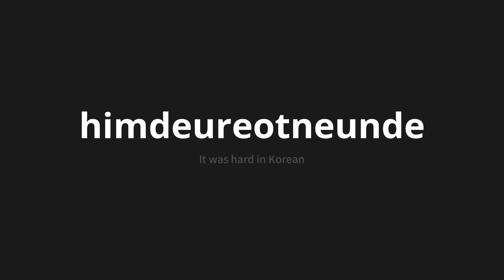How to pronounce himdeureotneunde | 힘들었는데 (It was hard in Korean)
Master the Pronunciation of 'himdeureotneunde | 힘들었는데' - which means : It was hard in Korean 📝 with @PronunciationKorean 🎓🗣️ - [Your Guide to Korean]

Learn to pronounce 'himdeureotneunde' perfectly in Korean with our easy and engaging tutorial by @PronunciationKorean! 📖📽️ In this comprehensive video, we provide you with native speaker examples 🗣️👂 and phonetic breakdowns 🎵 to ensure you get the pronunciation just right.